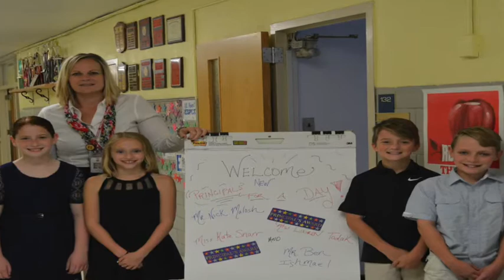SDHT Opening Day 2017-2018 Gathering SlideShow